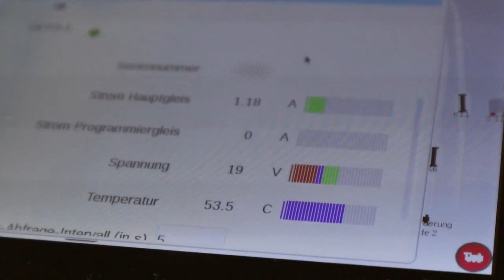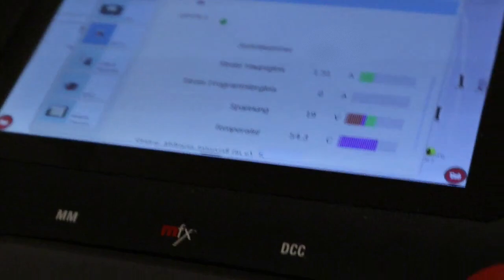Probefahrt Gleisdreieck_2: Behobene Probleme mit Kreuzung und "vermufftem" Anschluß an m84-Decoder.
Hallo, heute kommt "nur" eine kurze Zwischeninfo über meine Probefahrten im Testaufbau. Zu bewundern gibt es auch wieder den Kabelsalat an den m84-Decodern ;-) .

Viel Spass.